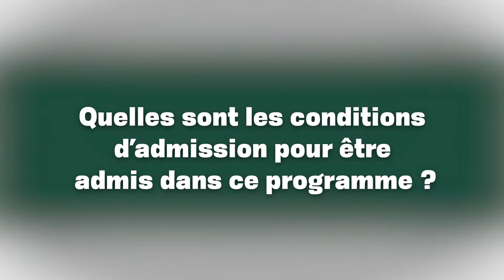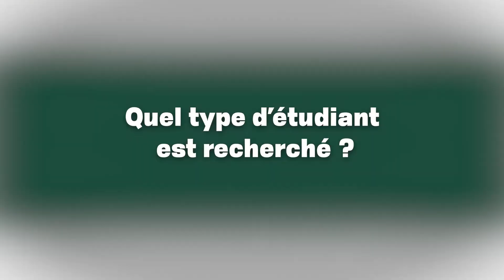Découvre le programme de Journalisme de La Cité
Présenter une information de qualité, ça commence à La Cité ! Notre programme de Journalisme fera de toi un professionnel de l'information en forte demande ! Voici un aperçu de ce qui t'attend.